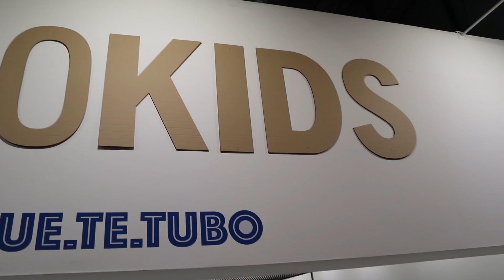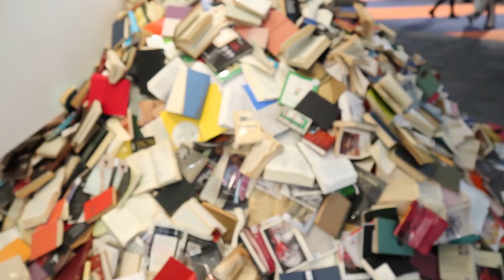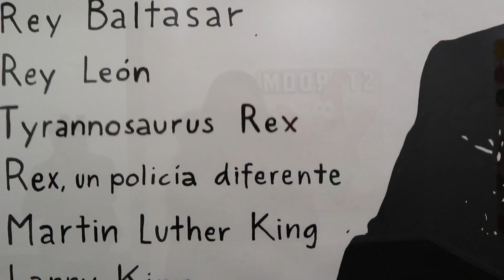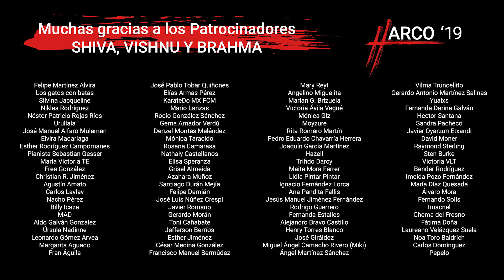EN ARCO MADRID QUEMAR AL REY SÓLO CUESTA 200.000€ - FERIA 2019 - HAMPARTE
Primer vídeo del PROYECTOHARCO2019 en el que muestro lo más importante de esta Feria de Arte Contemporáneo.